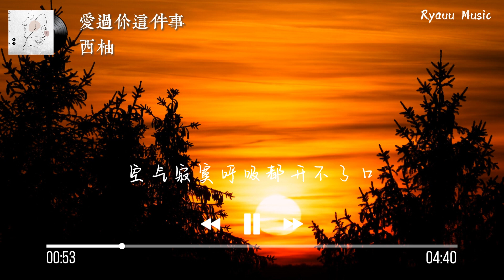西柚 - 愛過你這件事 【動態歌詞】「愛過你這件事 是我最幸運的事 你心裏的位置 遙不可及的奢侈」♪Lyrics Video♪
【这裡可能会有你想听的音乐】

【動態歌詞】

西柚 - 愛過你這件事

縱使星光遙遠難私有

遠不過你目光盡頭

我一直走卻不敢回頭

我知道你沒在背後

空氣寂寞呼吸都開不了口

無法整理的情緒散落四周

變成彼此舊朋友

陌生身份在你的從此以後

愛過你這件事

是我最幸運的事

你心裏的位置

遙不可及的奢侈

背對著背與黑夜對峙

我們固執的相似

守護著各自的城池

愛過你這件事

是我最幸運的事

我心裏的位置

空一寸為你堅持

如果回憶會慢慢消失

變成悲傷的故事

我們都在結尾走失

多理智

變成彼此舊朋友

愛過你這件事

是我最幸運的事

你心裏的位置

遙不可及的奢侈

我們固執的相似

愛過你這件事

是我最幸運的事

我心裏的位置

空一寸為你堅持

變成悲傷的故事

愛過你這件事

是我最幸運的事

你心裏的位置

遙不可及的奢侈

我們固執的相似

愛過你這件事

是我最幸運的事

我心裏的位置

空一寸為你堅持

變成悲傷的故事

多理智

*本频道只作推广及宣传之用，如果您想使用此视频中的音乐，请联系歌手本人及其音乐公司。